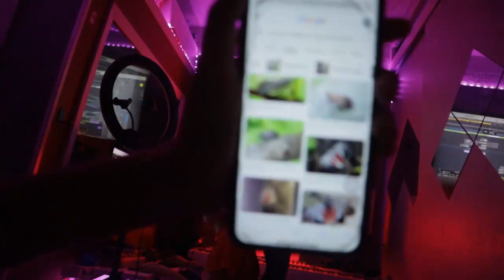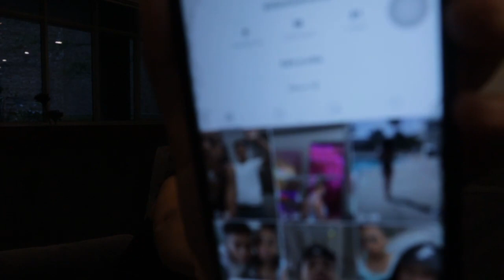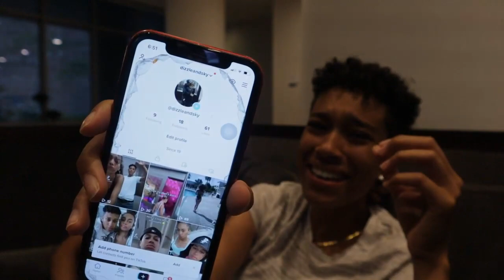STORYTIMEEE // NEW MUSIC? LANTERN BUGS? BEACH DAY? AND MORE!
Where to find DizzleMusic?

The most active support gets a shoutout in our weekly videos!